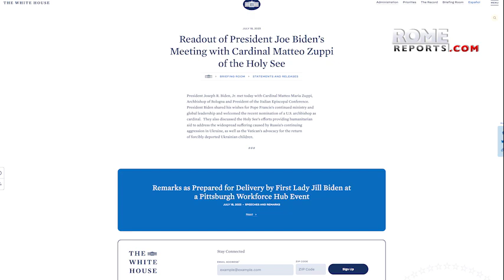Papal envoy meets with President Joe Biden to discuss Ukraine peace mission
Cardinal Matteo Zuppi spent two hours with the President speaking about the Vatican's ongoing humanitarian aid for Ukraine.

Cardinal Matteo Zuppi, as a special envoy from Pope Francis, traveled to the capital of the United States as part of the Vatican's peace mission for Ukraine. On the second day, he met with President Joe Biden.

The White House published a press release saying the President expressed his support for the Pope's ongoing ministry and leadership. He also praised the news of U.S. Cardinal-elect Robert Francis Prevost, prefect of the Dicastery for Bishops.